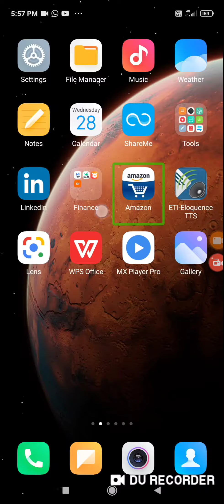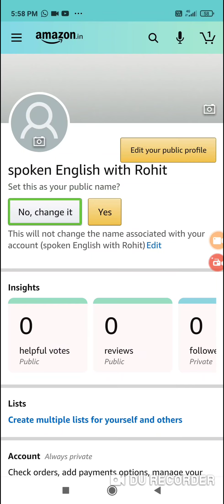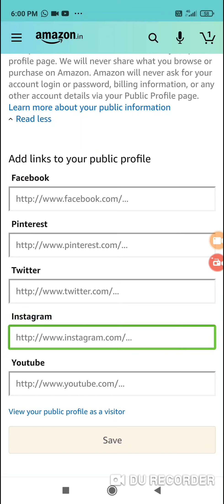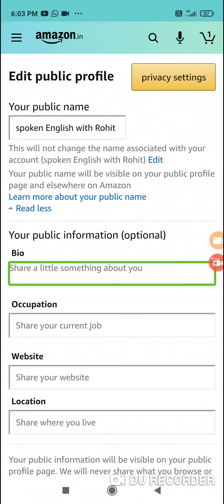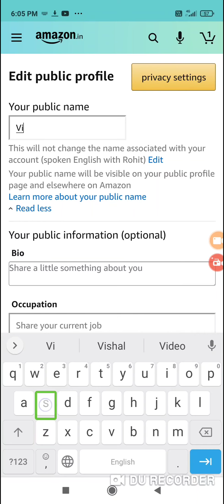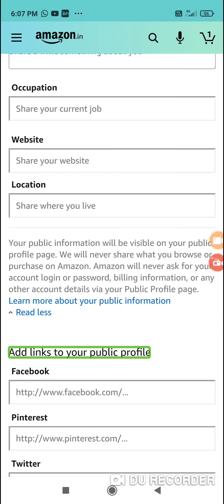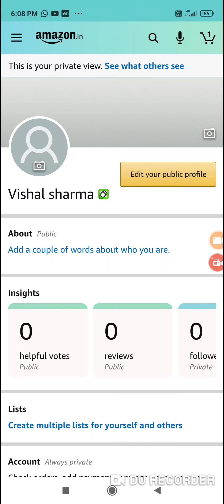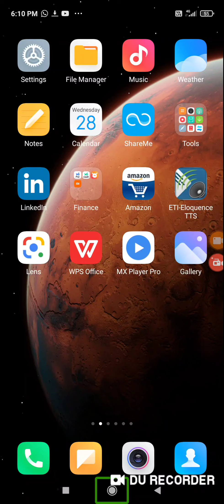how to manage Amazon profile with TalkBack for blind user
hey guys welcome back to my video

Amazon manage profile#tech with Vishal#tutorial#blind user

1 how to add your website on Amazon

to how to add Facebook link on your Amazon profile

how to add link on your Amazon profile

how to add Instagram link on your Amazon profile

how to add Twitter link on your Amazon profile

Apne Amazon profile mein Facebook ka link kaise add Karen

apni profile main future calling kaise add Karen

apni Amazon profile mein tutor ka link kaise add Karen